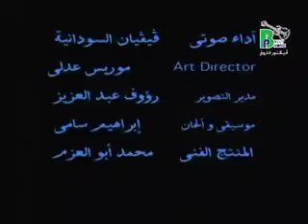فيلم القديس العظيم أبونا اندراوس الصومئيلي